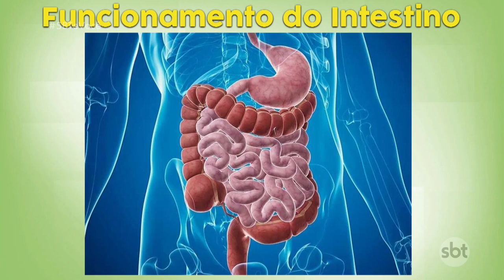Seu intestino funciona bem?